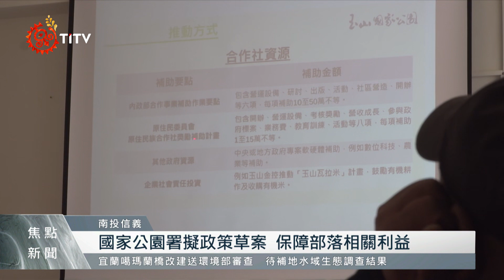改善山林開放後亂象 東埔村民座談會提建言｜每日熱點新聞｜原住民族電視台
政府 開放山林政策 原本是一樁美意，不過在沒有完善的配套措施下導致許多亂象叢生，許多靠山維生的部落或族人也是未蒙其利卻受其害；因此立委召集內政部國家公園署跟玉管處等單位，希望與部落共同研擬一套「 山林開放政策促進部落登山產業及經濟發展」的策略，第一站來到了 南投信義鄉東埔村，廣納部落建言。